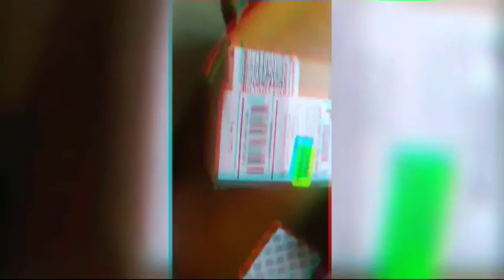Caring for your reptiles through the COVAD CRISIS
This video gives you all the info you will need to be prepared and care for your reptile through the recent COVAD CRISIS!

Tiktok ReptiCrazy
FB ReptiCrazy

Dubia Paul UK